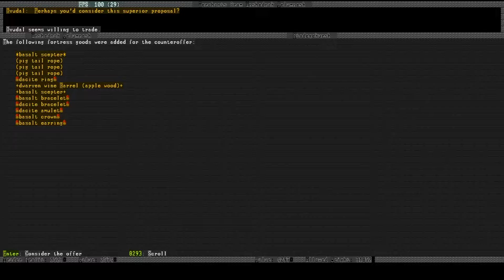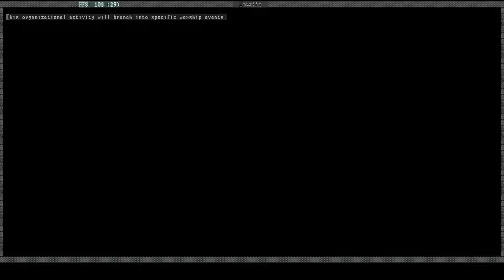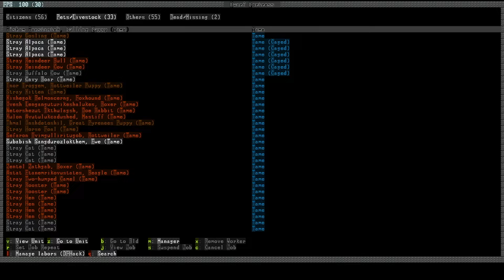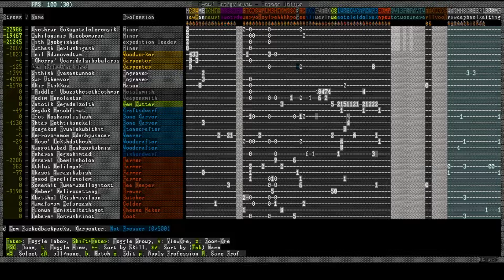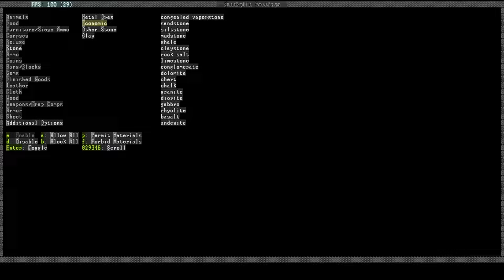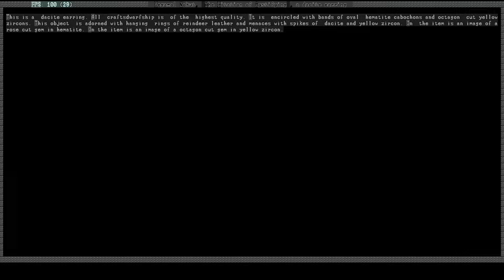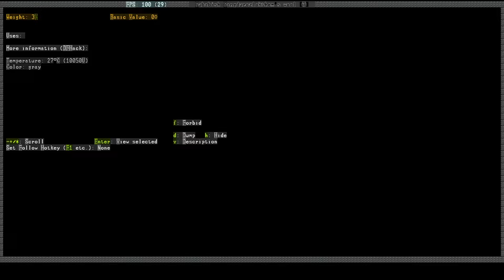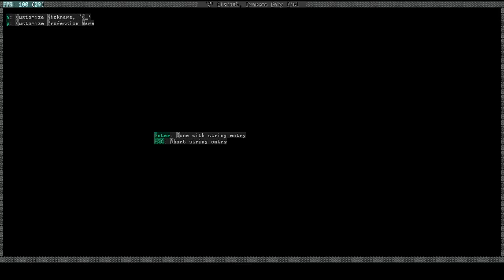Dwarf Fortress: Crowdkitchens Part 5 -- Good Housekeeping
So far, so good. The peace may not last for much longer, but silly dwarf shenanigans (and player noobishness) remind us why we love this game.

Please keep feedback civil, also pardon the growing pains with my new microphone. I'll get the hang of it!